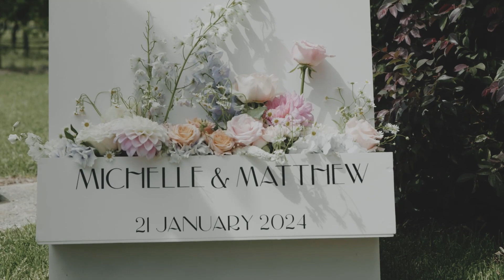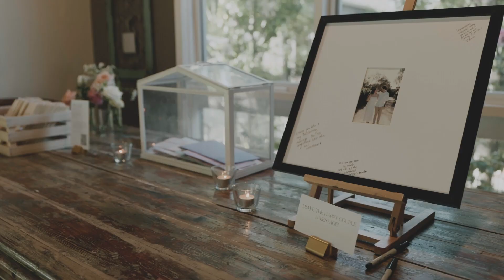T-One Image Wedding | Michelle & Matthew's Wedding Film | Immerse Winery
Wedding Venue - Immerse Winery

Hair - Jayteehair
Make-up - Makeup by Jane
Suit - Men Suit Warehouse
Celebrant- Amor Weddings
Florals - Sugar Bee Flowers

03823 HIGHLIGHT xx